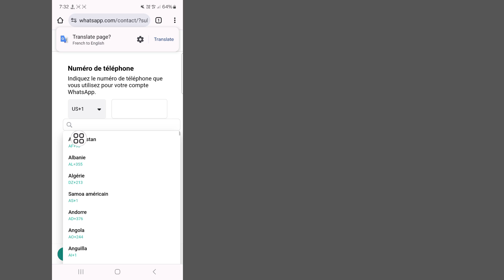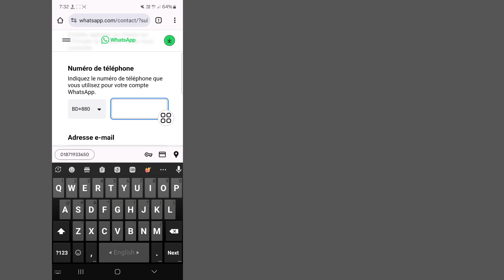Comment réparer ce compte ne peut plus utiliser le problème WhatsApp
Comment réparer ce compte ne peut plus utiliser le problème WhatsApp |  ce compte ne peut plus utiliser WhatsApp